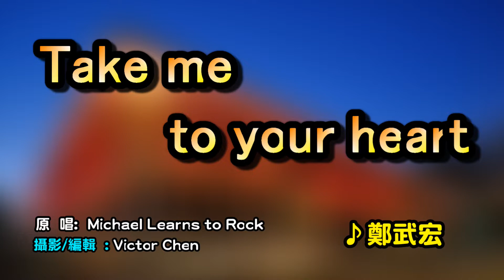【音樂/Music】Take Me To Your Heart 中譯(Michael Learns to Rock) / 翻唱Cover:鄭武宏/維特の世界 /維特攝影/Internal sound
2022年11月12日. 攝於:台北．花の唄カラオケ.

歌手：Michael Learns to Rock
歌名：Take Me To Your Heart

作詞：
作曲：
錄音：Victor Chen
編輯/攝影：Victor Chen

(Chorus)